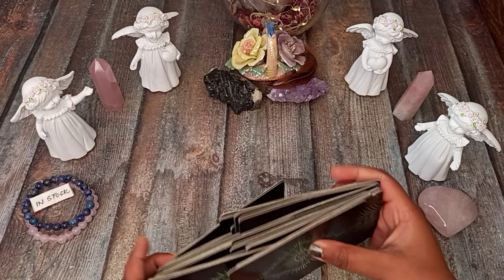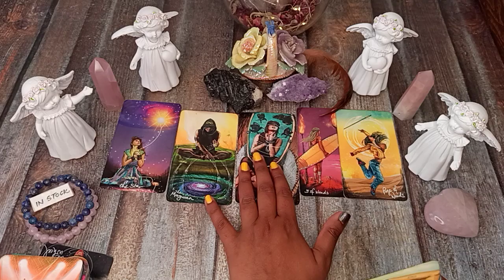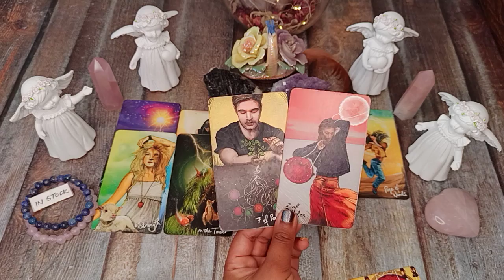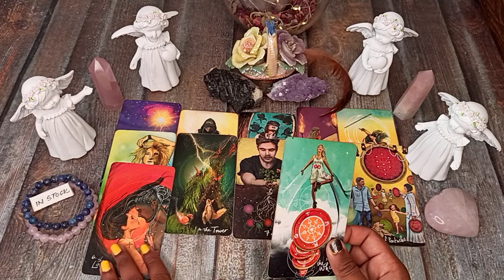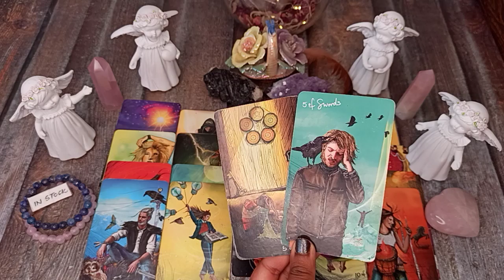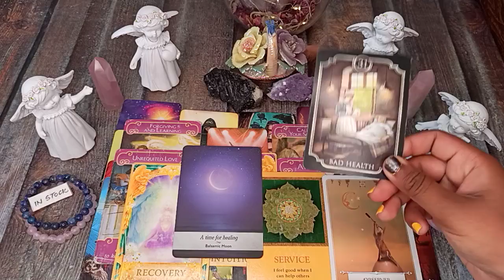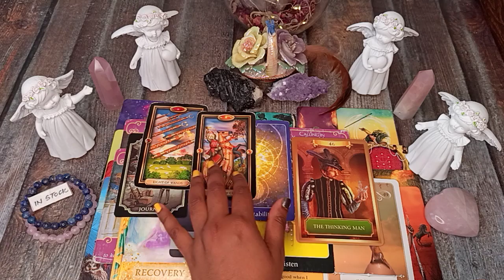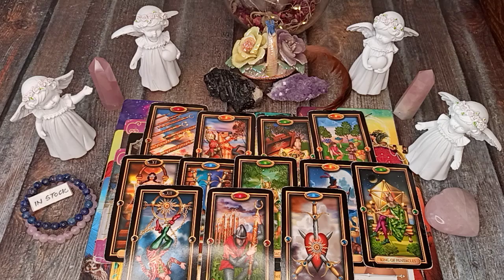LEO 🌈 LOVE IS IN THE AIR 😋 THIS PERSON IS SPYING ON YOUR SOCIAL MEDIA 🧐 ~ 15-31 March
🌈 Follow Instagram for Daily dose of Horoscopes, Live readings, Workshops , Spells & other Remedies:

Instagram or Facebook

🌈 Watch HINDI Horoscopes @Enigma Inc Mix

2022 Enigma. Enigma Academy. India.